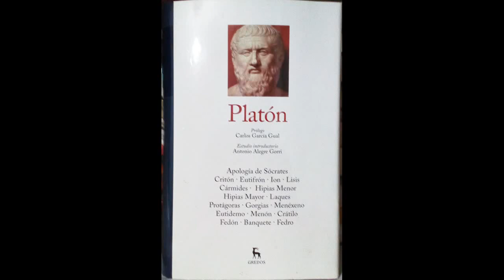5 Los Grandes Pensadores Platón I Estudio Introductorio, Fragmento 3